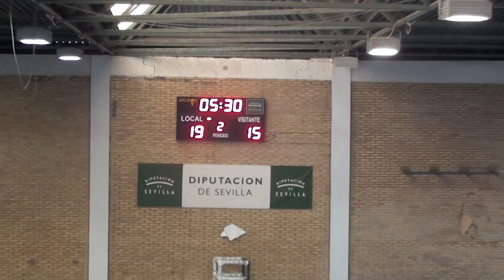2C B SEVILLA B 53 MENTA 49 22 5 15